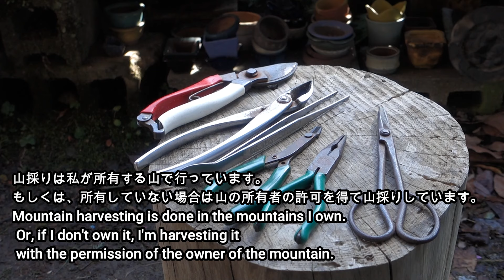【Bonsai diary】 特殊な山採り/山の木を取り木 ♯342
取り木をした素材は、おそらくウラジロノキです。

山採りは私が所有する山で行っています。
もしくは、所有していない場合は山の所有者の許可を得て山採りしています。
Mountain harvesting is done in the mountains I own. Or, if I don't own it, I'm harvesting it with the permission of the owner of the mountain.